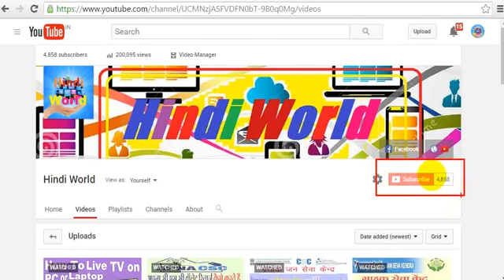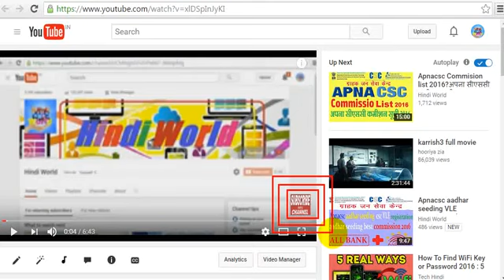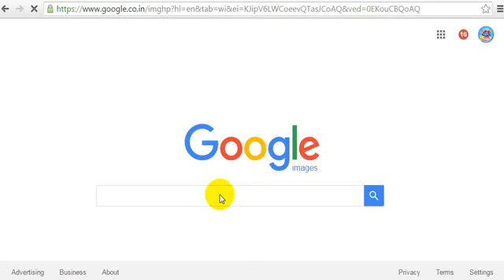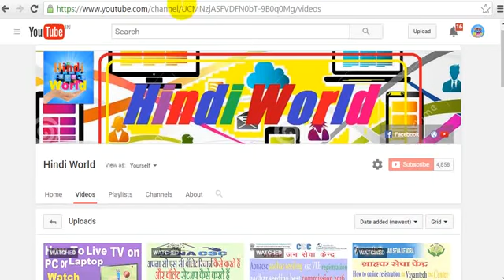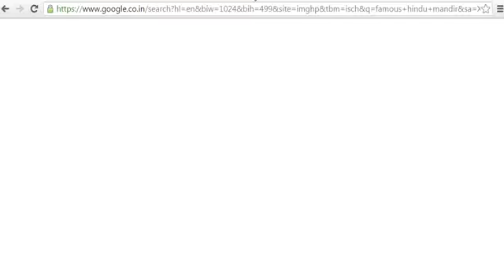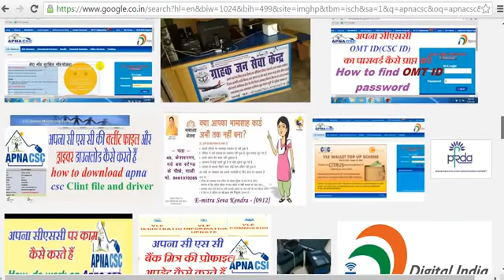Mohammad Ansar Siddeeqi(14)